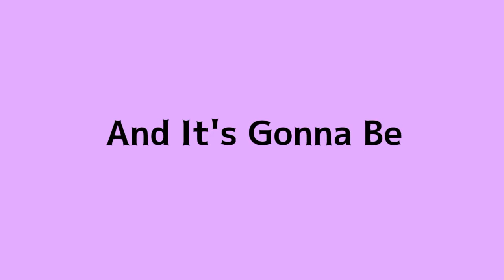Ra ta ta ta ta meme wip (Credits to chibimango for the four utau cover)